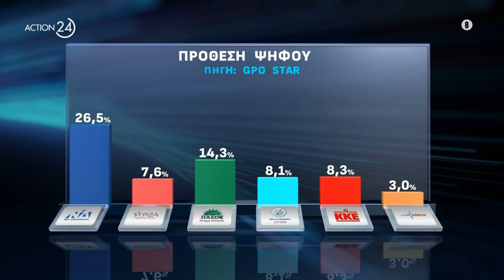Πολιτική αντιπαράθεση Ρωμανού, Ξανθόπουλου και Μαρκογιαννάκη για την επικαιρότητα | ACTION 24